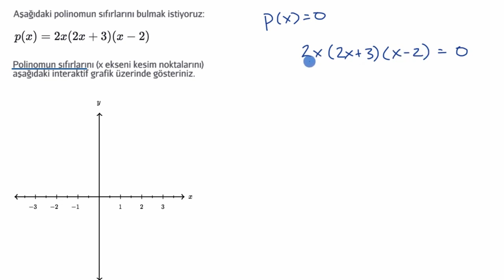Polinomların Sıfırları: Sıfırları Grafik Üzerinde Gösterme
Zeros of polynomials: plotting zeros *